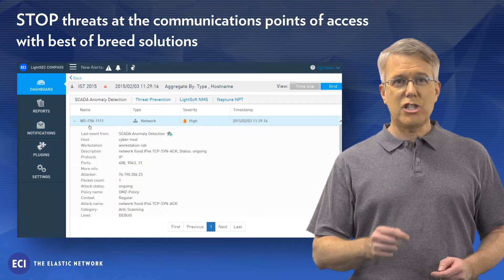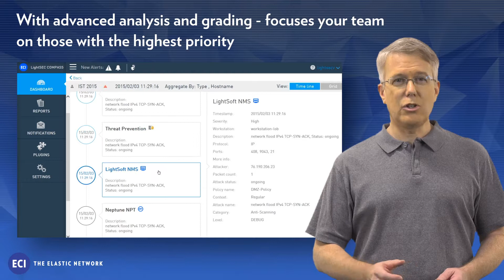ECI's Muse™ Cyber Security Suite for Critical Infrastructures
The latest numbers suggest that at least 70% of critical infrastructures have been hacked in last year alone. Security is becoming a growing concern. So what is the solution? ECI's Muse™ Cyber Security Suite provides a comprehensive cyber security solution for critical infrastructures and utilities at all levels.